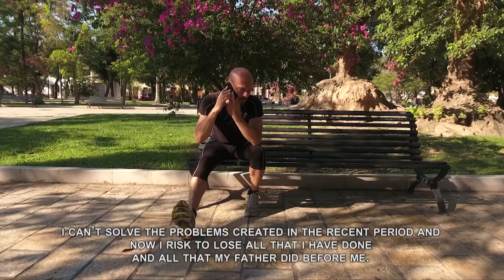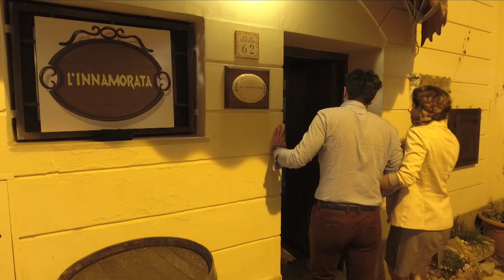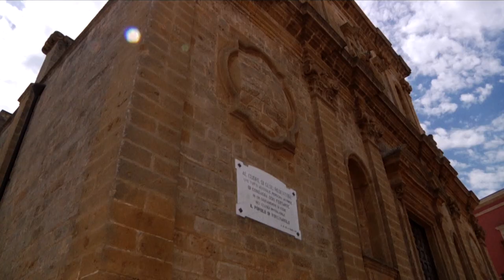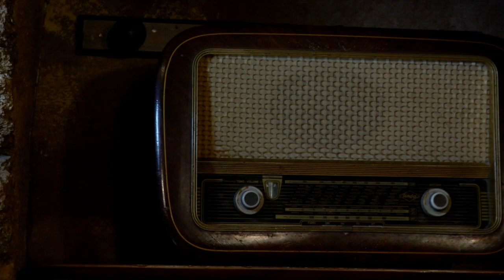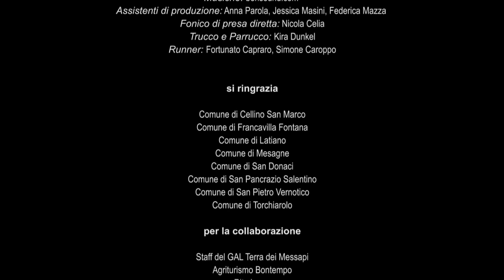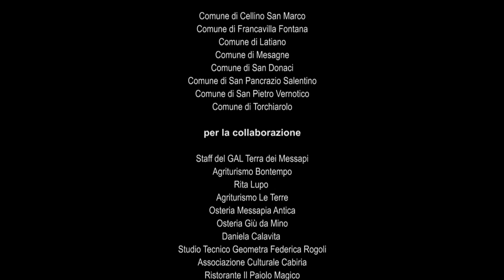L'innamorata - Subtitled English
Un manager londinese torna in Italia dopo tanti anni per risolvere una complicata situazione ereditata dal padre in merito ad una questione ipotecaria. Lui e sua moglie scopriranno in Puglia, nel Salento, molto di più di ciò che si aspettassero.

Produzione
GRUPPO DI AZIONE LOCALE “TERRA DEI MESSAPI” SRL
A valere sulla Misura 313 – Azione n. 1 del Piano di Sviluppo Locale Terra dei Messapi
P.S.R. REGIONE PUGLIA 2007/2013

Realizzato da
Hullabaloo s.r.l.

diretto da
Fulvio Iannucci

soggetto di
Alessandro Di Nuzzo, Fulvio Iannucci, Anna Rita Pinto

sceneggiatura di
Imma Marolda e Anna Rita Pinto

Cast
Michael: Davide Scalera
Nora: Debora Muscoso
Petrolini: Vincenzo Coppolino
Paolo: Paolo Piccinno
Donna Inglese: Sandra Bari
Uomo Inglese: Francesco Albanese

Comparse
Domenico Pagliara
Virgina Pagliara
Domenica Semeraro
Antonio Campana
Noemi Campana
Michele Pinto
Franco Bianco
Annamaria Magrì
Francesca Carli
Mario Gionfalo
Mario Maizza

Mezzi di scena
Franco Bianco
Davide Camassa

produzione esecutiva
Hullabaloo s.r.l.

Produttore esecutivo: Alessandro Mazza
Regia: Fulvio Iannucci
Aiuto regia: Roberto di Costanzo
Montaggio: Totore Nilo e Roberto di Costanzo
Casting director e Actor coach: Anna Rita Pinto
Editing e correzione bozze sceneggiatura: Dalila Malizia
Operatori di riprese e fotografia: Roberto Di Costanzo, Antonio Cacace
Assistenti di produzione: Anna Parola, Jessica Masini, Federica Mazza
Fonico di presa diretta: Nicola Celia
Trucco e Parrucco: Kira Dunkel
Runner: Fortunato Capraro, Simone Caroppo

si ringrazia
Comune di Cellino San Marco
Comune di Francavilla Fontana
Comune di Latiano
Comune di Mesagne
Comune di San Donaci
Comune di Sam Pancrazio Salentino
Comune di San Pietro Vernotico
Comune di Torchiarolo

per la collaborazione
Staff del GAL Terra dei Messapi
Agriturismo Bontempo
Agriturismo Le Terre
Osteria Messapia Antica
Osteria Giù da Mino
Studio Tecnico Geometra Federica Rogoli
Associazione Culturale Cabiria
Ristorante Il Paiolo Magico
B&B Palazzo Corcioli